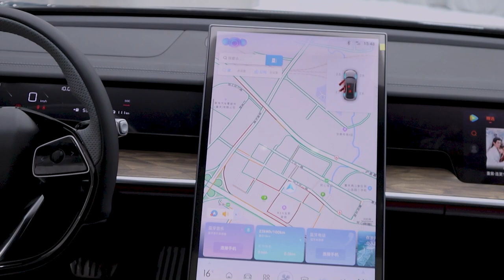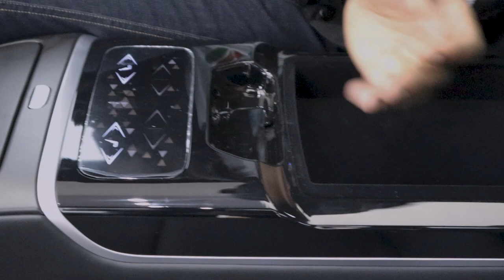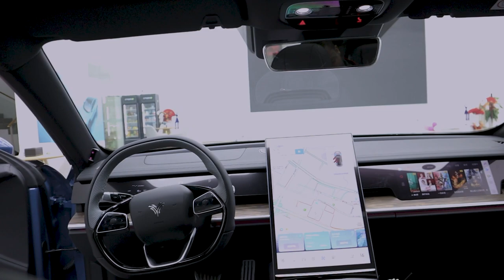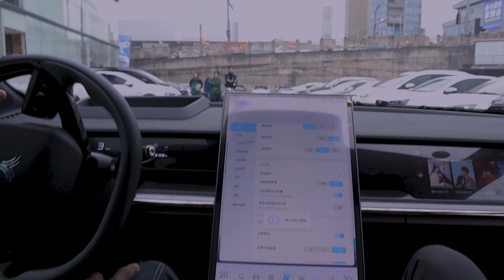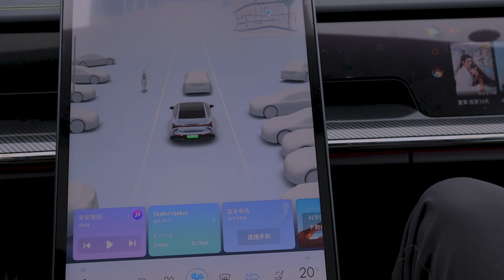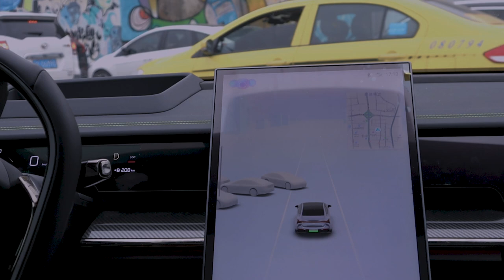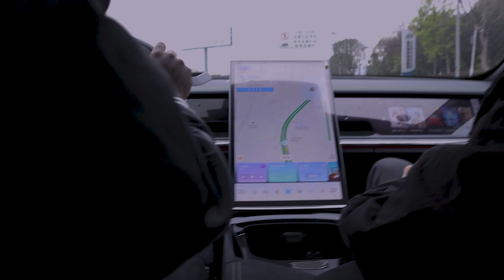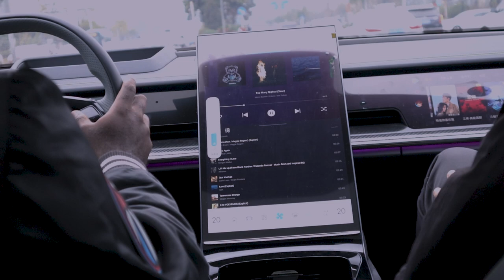The Only TESLA MODEL 3 ALTERNATIVE/COMPETITOR? : HOZON NETA S REVIEW | xEVPRO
The Only TESLA MODEL 3 ALTERNATIVE/COMPETITOR? : HOZON NETA S REVIEW!!
Imagine having Affordable and Luxurious in the same sentence. That is what this Chinese EV car offers.
Intro
Today we will be reviewing the NETA S sporty EV Sedan from HOZON. The neta s was officially released in 2022. Hozon sold over 8000 vehicles in April 2022 more than tesla, nio and Li Autos which are other big brands in china.
So how does Neta attract buyers? How did they do it?
Once you purchase a NETA S you get a FREE HOME CHARGER or 1 - 2K KWh/year in free charging at any of their offices.

Let's start by talking about the design. The NETA S does not compromise on design for any reason and cannot be regarded as a budegt car. The length is approximately 4.980m with a width of about 1.980m and height of about 1.450m (Move the camera close to you and use hand and body gestures to show the real length of the car).
Comes with the scissors doors
FEATURES
Hardware Configuration
Comes with the Huawei Intelligent driving domain platform which is unique to China but i know that once the company plans for export, android and apple car plays will have to be made available.
 - 2 Smart Laser Radars
 - 5 milimeter wave radar
 - 2 Front facing 8M cameras
 - 4 surround camera heads
 - 4 360' view cameras
 - 1 rear view camera
 - High Precision Map and positioning unit.

HUD
The AR-HUD will be able to show information such as driving assistance, navigation, and audio-visual entertainment. A 21-speaker sound system is also available.
SOUND SYSTEM
The NETA S comes with the 720 degree surround acoustic system which in simple terms is the 21 speaker sound system.
INTERIOR
The first thing to notice is the 3 screens available to both the driver and the passengers. Theres a 13.3 inch screen for the driver, a 17.6 inch central display, and the 12.3 inches passenger display for movies and music selection. The next thing to notice is the large panoramic roof. And there is enough headroom able to fit a 6ft tall human.
The interior looks expensive due to the finishing materials which looks carefully selected.
FRONT BUMPER
Looking at the bumper, we can see how simple and elegant the neta s is. This is particularly important because ive seen so many bumpers of top brands with fsport face that become boring after a while.
It does look a bit like the Toyota Camry 2023 model. But the Front light position and grills are particularly unique to the NETA s.
The "Cat Whiskers" LED running lights which is also unique to the NETA S.
 The radiator is visible from the front grille which some people might not like. You get to have two FHD cameras with a couple of sensors that helps its driving system.